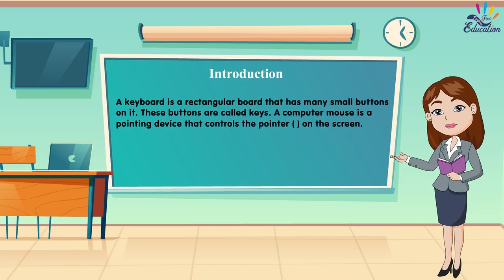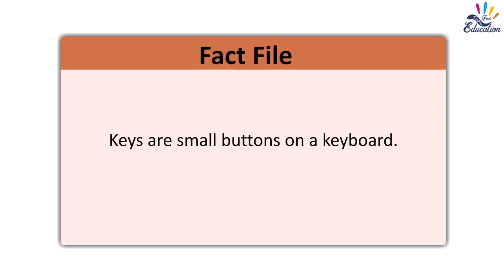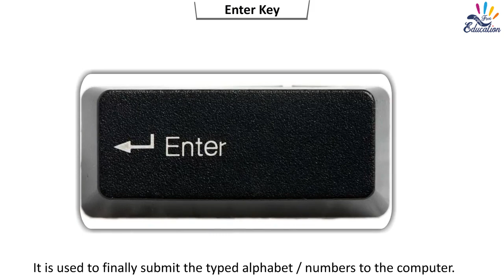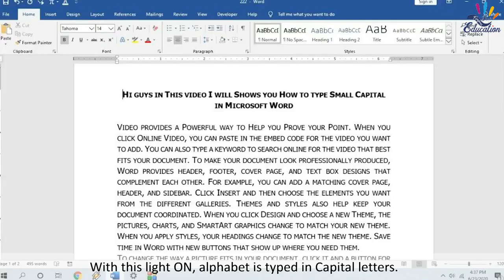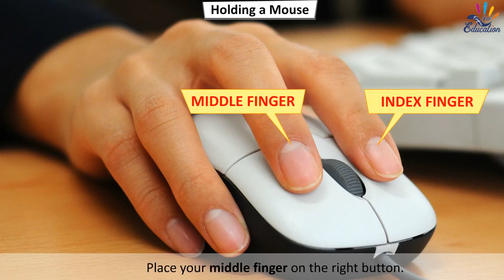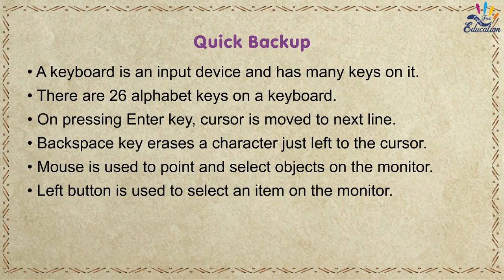USING KEYBOARD AND MOUSE Ch 4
computer tech
class-1